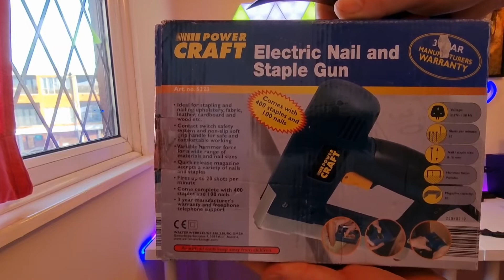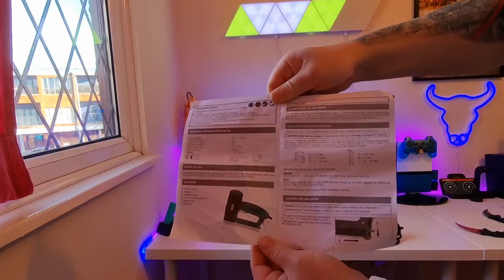Power Craft Corded Electric Nail & Staple Gun 240V 50Hz